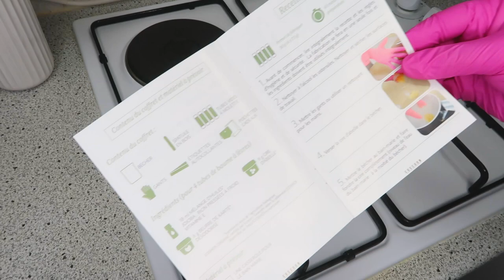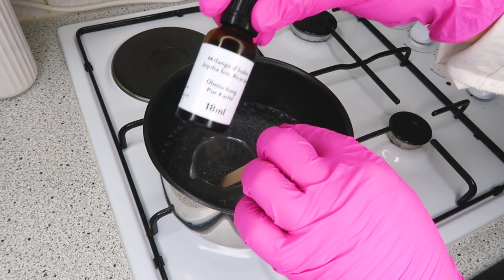JE FABRIQUE MES BAUMES À LÈVRES : DIY COSCOON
♡ Hello mes fleurs ! J'espère que vous allez bien ! On se retrouve aujourd'hui pour une vidéo qui était plutôt fun à tourner ! J'ai fabriqué des baumes à lèvres grâce à un chouette coffret de la marque COSCOON ! Je vous montre ?

♡ Rejoignez la communauté des fleurs en vous abonnant à la chaîne C’est gratuit et ça me donne le sourire !

Montage : Gaëtan Boyron.

Soyez spectatrices,
Fleur.